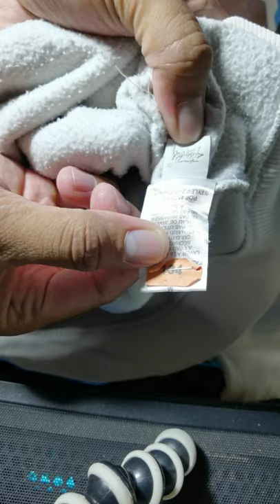Stussy Basic HD Hoodie